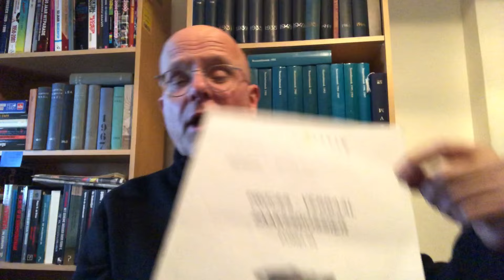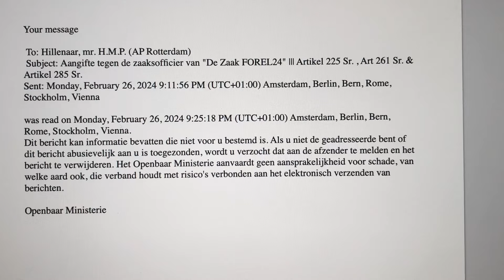Aangifte tegen de zaaksofficier van de Zaak "FOREL24"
Op maandagavond 26 februari 2024 heb ik aangifte gedaan tegen de Zaaksofficier van justitie die leiding geeft aan het onderzoeksteam van 'De Zaak Forel24"
De Rotterdamse Hoofdofficier Hugo Hillenaar en zijn plaatsvervanger Lisan Wösten hebben mijn aangifte al gelezen.